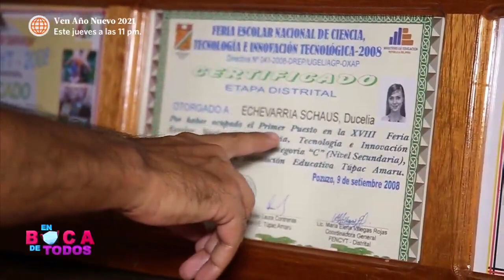En Boca de Todos: Conoce el hogar de Ducelia Echevarría en Pozuzo (HOY)